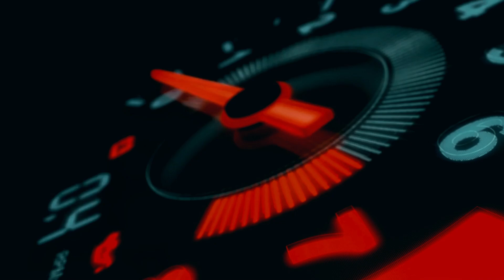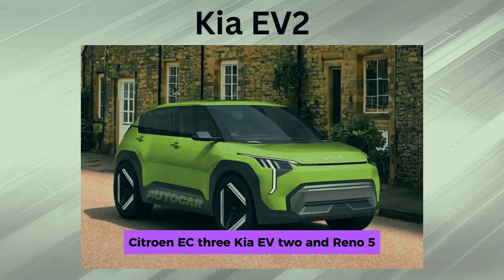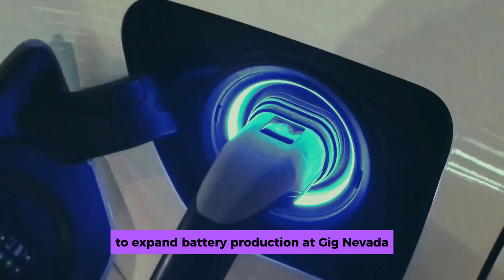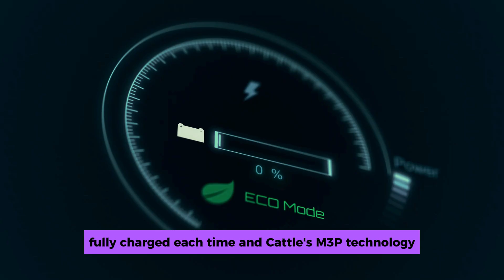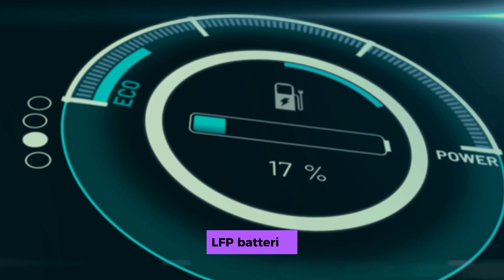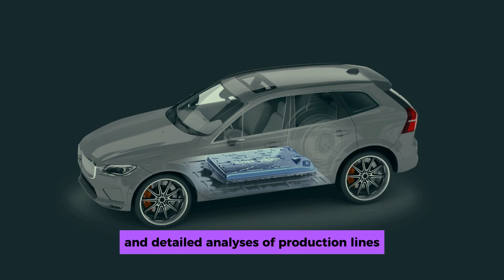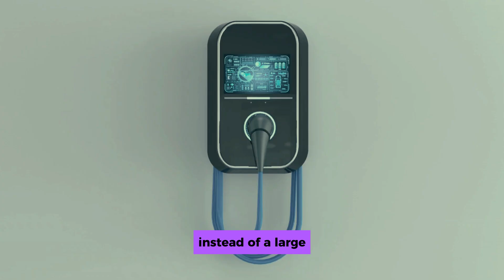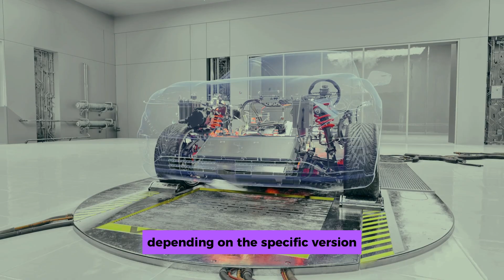Just Happened! Tesla Model 2 Upgrade: M3P Battery, Mass Production, SHOCK New Price and MORE (Mix)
How many rivals does the Tesla Model 2 need to surpass?
Why Model 2 may release later than expected?
Why is Model 2 can be produced with two versions?
Why will the Model 2 be built in a never seen way?
Why would the Model 2  performance specs be controversial?
How fast will the Tesla Model 2 charge with the new CATL LFP battery?

Just Happened! Tesla Model 2 Upgrade: M3P Battery, Mass Production, SHOCK New Price and MORE (Mix) The Game Changer Model 2 Tesla $25K is precisely what will take all spotlight in the 2025 EV race with its insane charging speed, yeah just 10 minutes by using the advanced 15% LFP battery technology from Catl, information confirmed by CEO Zheng.
Just Happened! Tesla Model 2 Upgrade: M3P Battery, Mass Production, SHOCK New Price and MORE (Mix) What's more exciting, Tesla will bring this battery production technology for the Model 2 to the Nevada factory to keep the $7500 federal tax credit intact.
Just Happened! Tesla Model 2 Upgrade: M3P Battery, Mass Production, SHOCK New Price and MORE (Mix) Now, this next-gen vehicle only has one major barrier left to become the best EV in 2025.